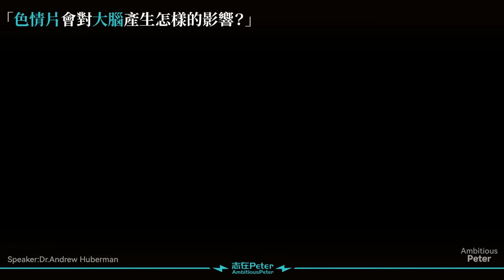色情片會對大腦產生怎樣的影響？——神經學家 安德魯·胡伯曼 Dr Andrew Huberman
色情片會對男性大腦產生什麼影響，尤其是年輕人？讓安德鲁·胡伯曼博士為我們解答！

安德鲁·胡伯曼博士（Dr. Andrew Huberman）是美國神經科學家，斯坦福大學醫學院神經生物學和精神病學與行為科學系終身副教授。

Speaker: 安德鲁·胡伯曼
Special thanks to Chris Williamson for this wonderful  interview.

原視頻：How To Change Your Brain For Extreme Motivation & Focus - Andrew Huberman
剪輯/翻譯/字幕：Ambitious Peter 志在Peter
素材，背景音樂，字體均已獲得授權。
Footage,music & fonts used in this video licensed to Ambitious Peter